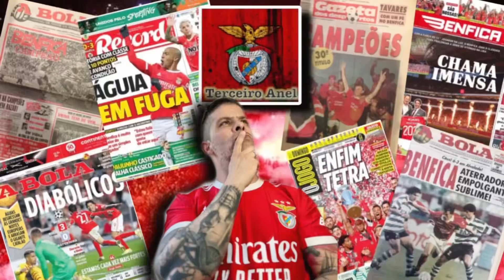BENFICA-REVISTA DE IMPRENSA: 26 de Julho 23, GLORIOSO CAI DERROTADO DE FORMA INESPERADA!! 🦅🔴⚪️